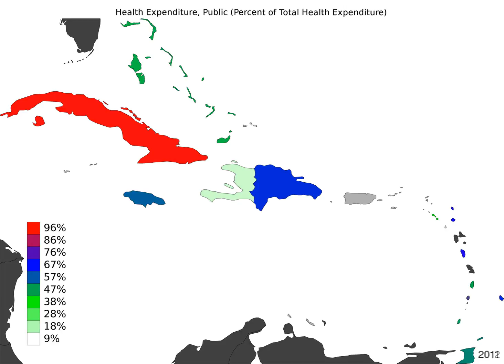Caribbean - Health Expenditure, Public - Time Lapse